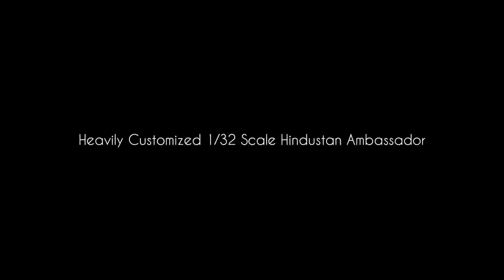Heavily Customized Hindustan Ambassador Scale 1-32 Model - San Kustom Garage!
Hello guys and welcome back to San Kustom Garage!!

So today, I'm gonna show you all a very unique custom car, the legendary Hindustan Ambassador fully customized in the style of San Kustom Garage. So I got this car about 2 years ago, it was originally the 1-32 scale Ambassador Classic model from Shinsei.

Some of the main modifications that done to the car are the new chrome wheels, new black painted bumpers, Mini Cooper style black window pillars, black painted wheel arches and many other noticeable changes and improvements too!

Hope you enjoy yourself!